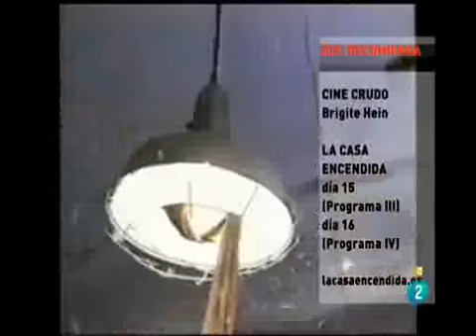"Cine crudo". La2 - DIAS DE CINE, 11.03.2016, 02.07.41 (00.17)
"Recomendaciones", con Gerardo Sánchez: La Casa Encendida de Madrid acoge "Cine crudo", una muestra de cine experimental.